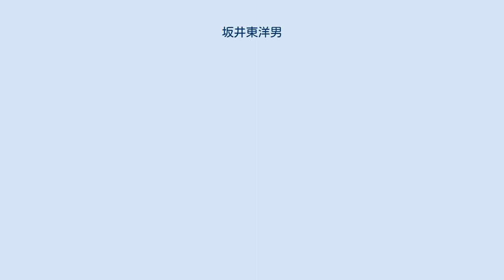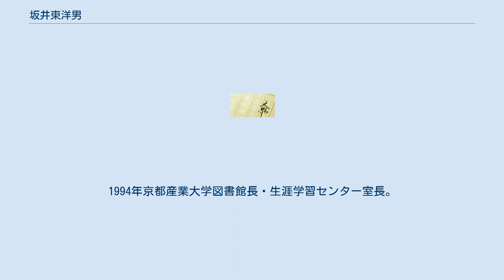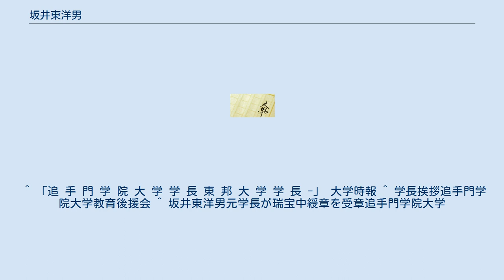坂井東洋男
坂井 東洋男（さかい とよお、1943年10月19日 - ）は、日本の中国文学者。
京都産業大学名誉教授、追手門学院大学名誉教授。
京都産業大学学長や、追手門学院大学学長、追手門学院学院長、大学コンソーシアム京都副理事長などを歴任した。
1969年神戸市外国語大学外国語学部中国学科卒業。
1972年京都大学大学院文学研究科中国語学中国文学専攻修士課程修了。
1975年京都産業大学外国語学部講師。
京都産業大学外国語学部助教授を経て、1987年京都産業大学外国語学部教授。
1994年京都産業大学図書館長・生涯学習センター室長。
1997年私立大学図書館協会会長。
1998年京都産業大学外国語学部長・外国語学研究科長。
2002年京都産業大学学長。
2003年大学コンソーシアム京都副理事長。
2005年日本私立大学連盟理事。
2006年関西学生空手道連盟会長。
2008年国際日本文化研究センター運営会議委員。
2010年京都産業大学学長退任、京都産業大学名誉教授。
2012年追手門学院大学学長、追手門学院学院長。
2017年追手門学院大学学長退任、追手門学院大学名誉教授。
2019年瑞宝中綬章受章。
 ^ 「追 手 門 学 院 大 学 学 長 東 邦 大 学 学 長 -」 大学時報 ^ 学長挨拶追手門学院大学教育後援会 ^ 坂井東洋男元学長が瑞宝中綬章を受章追手門学院大学